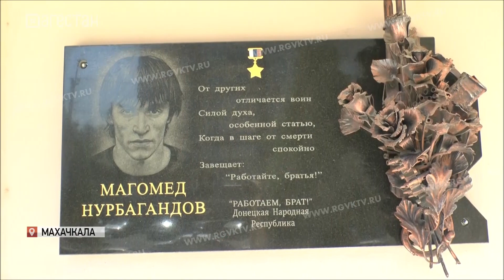В Дагестане почтили память Героя России Магомеда Нурбагандова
В Дагестане почтили память Героя России, офицера Росгвардии, Магомеда Нурбагандова. Все прошло в  Махачкале, перед главным зданием вневедомственной охраны регионального управления Росгвардии.